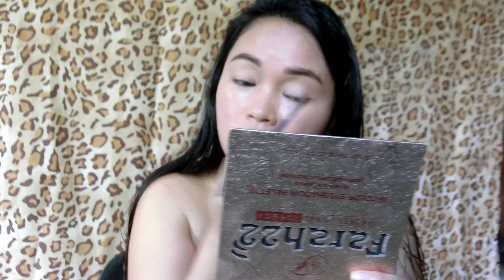INSPIRED MAKEUP LOOK BY LETISHA VELASCO (KAMUKHA BA?) | Simply Yosh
MAKEUP INSPIRED BY LETISHA VELASCO (KAMUKHA BA?) | Simply Yosh

-Casio Ex-10